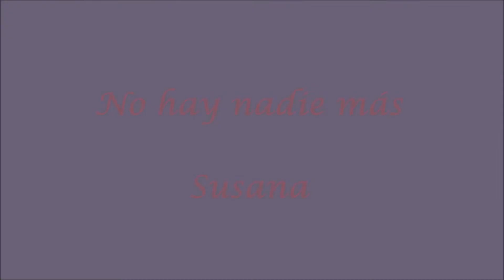Susana canta "No hay nadie más"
No hagas más preguntas,
lo que te han dicho no es verdad,
no es verdad.
Te mienten por envidia
pues nuestro amor les sienta mal,
les sienta mal.
Nunca supieron
lo que es amar
como te amo yo.

No, no hay nadie más,
solo eres tú
quien llena mi vida.
no hay nadie más,
tus dudas lastiman.
No ves que estoy enamorada,
que me estremezco
cuando me abrazas
y en nuestra casa
y en nuestra cama
con tu presencia
me sobra y basta.

mira mis ojos por favor,
por favor
y dime si hay en ellos
el brillo extraño de otro amor,
de otro amor.
Lo que te han dicho
no es verdad,
no hay otro más que tú.

solo eres tú
tus dudas lastiman.
que me estremezco
cuando me abrazas

solo eres tú quien llena mi vida.